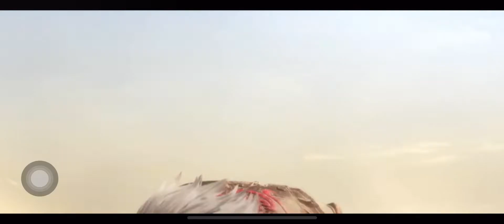S28王者荣耀赛季 王者新英雄戈娅CG动画 《沙海飞舟》